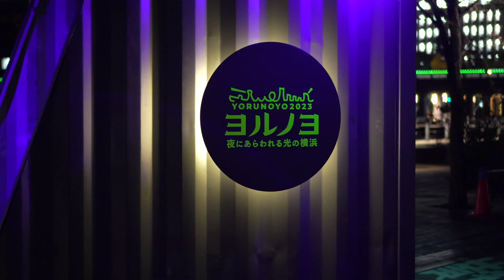ヨルノヨ2023｜夜にあらわれる光の横浜【象の鼻パーク】2023.11.29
「夜にあらわれる光の横浜〈ヨルノヨ2023〉」を、2023年11月27日（月）から2024年1月4日（木）まで、横浜都心臨海部にて開催されています。

30分ごとの演出は2種類あり、うち1種類は市民にはお馴染みの「横浜市歌」をアレンジした楽曲です。

※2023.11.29に見に行きました。

撮影機材
・α6700｜ILCE-6700（ミラーレスカメラ APS-C）
    E 11mm F1.8｜SEL11F18（レンズ）
    E 35mm F1.8 OSS｜SEL35F18（レンズ）
・Feiyu SCORP-Mini（ジンバル）